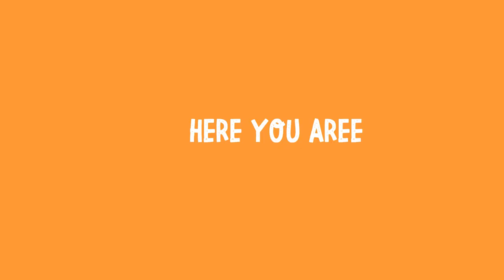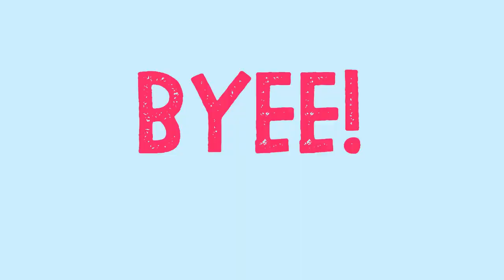MY HAIR STORY 2 (ANIMATION)